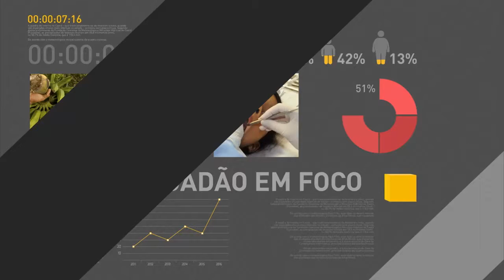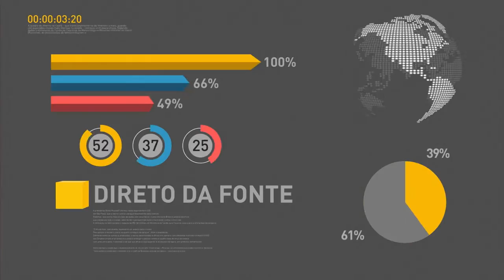Excesso de sódio e açúcar prejudicam saúde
REPÓRTER NBR - 29.06.16: Após cerimônia de divulgação de resultados da terceira etapa do acordo de redução do sódio de alimentos processados, o ministro da Saúde, Ricardo Barros, conversou com os jornalistas. Segundo o IBGE, o consumo de sódio do brasileiro excede em mais de 2 vezes o limite máximo recomendado pela Organização Mundial da Saúde. O ministro lembrou que é importante que a população diminua a quantidade de sal e açúcar.